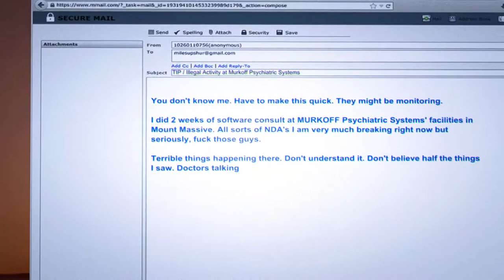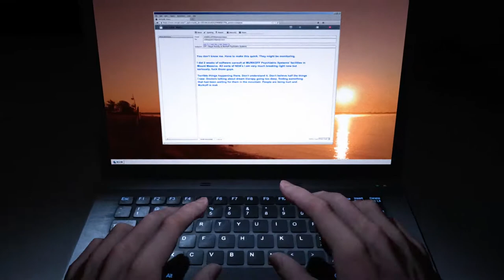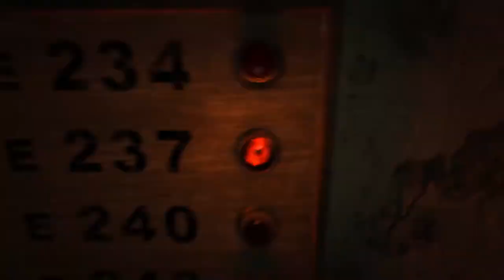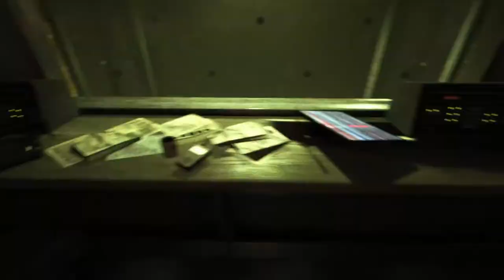Wants Meet, Wants Meet!! | Outlast Whistleblower DLC | #1